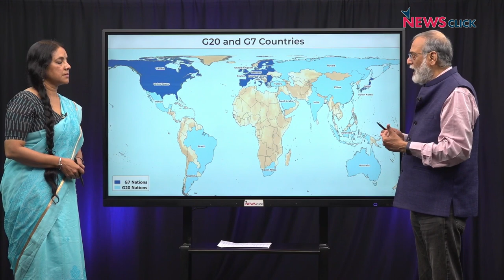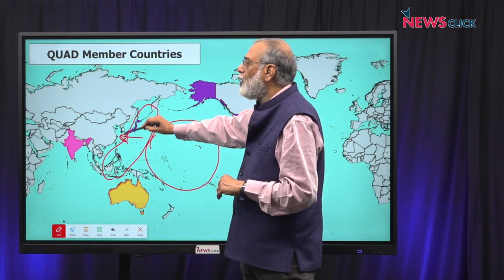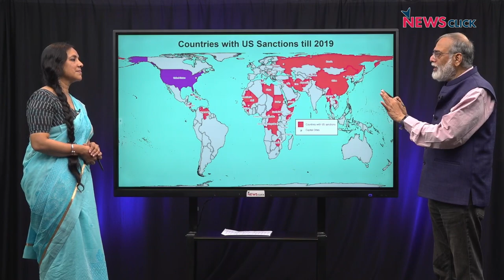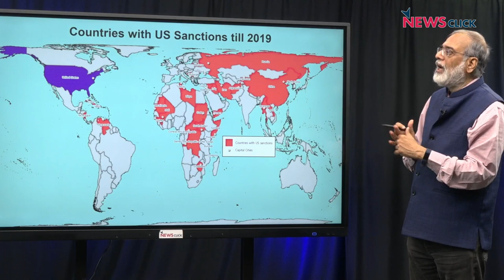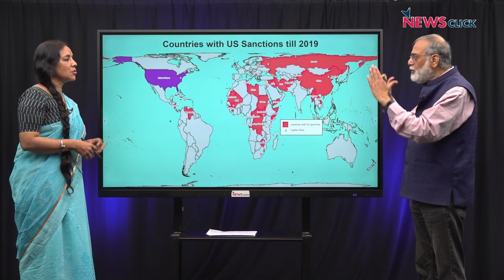अमेरिका G-20 में भी क्यों घसीट रहा यूक्रेन युद्ध को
पड़ताल दुनिया भर की में पत्रकार भाषा सिंह ने दिल्ली में हुई G-20 के विदेश मंत्रियों की बैठक में अमेरिका द्वारा यूक्रेन युद्ध, रूस पर sanctions लगाने पर दबाव बनाने की रणनीति पर न्यूज़़क्लिक के प्रधान संपादक प्रबीर पुरकायस्थ से बातचीत की। साथ ही क्वाड बैठक में चीन की घेरेबंदी पर भी चर्चा की।